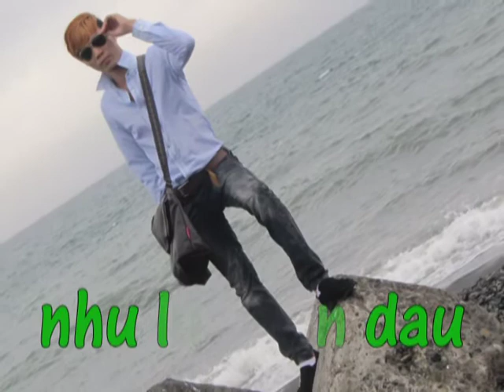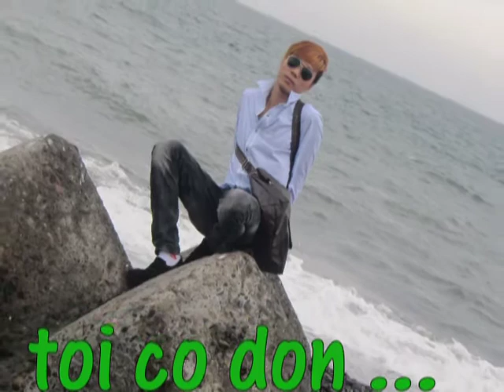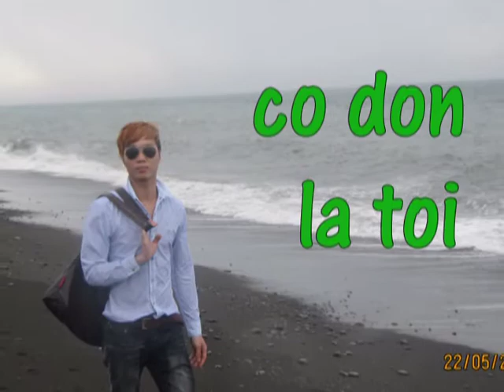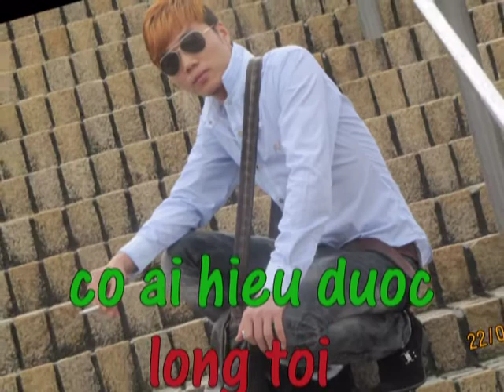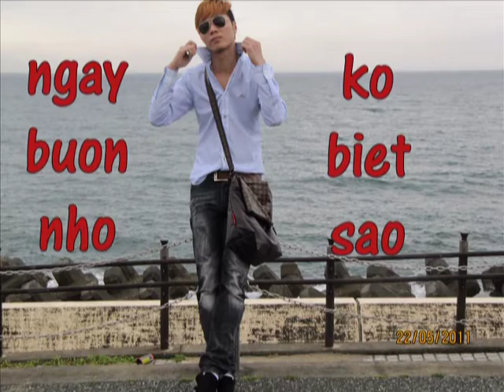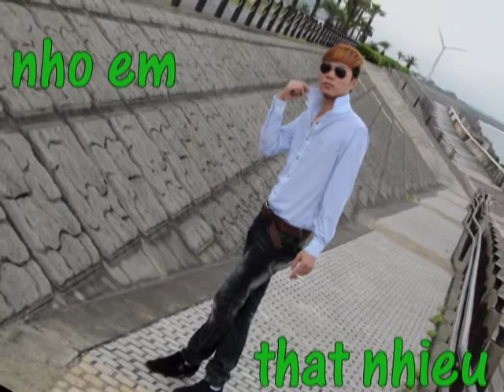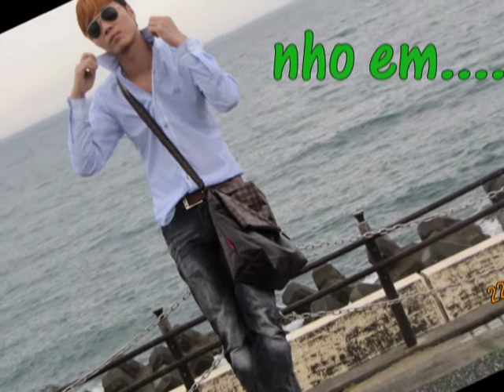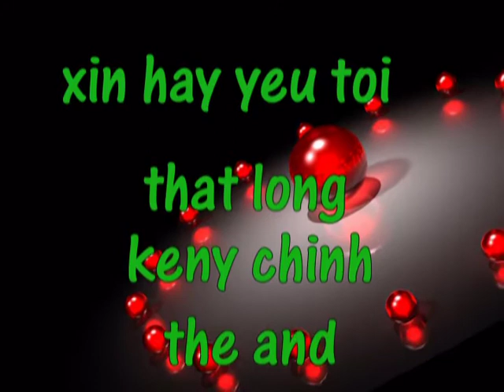Mong nguoi ta luon tot luon yeu em_keny chinh3.mpg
hay yeu toi that long_mai mai